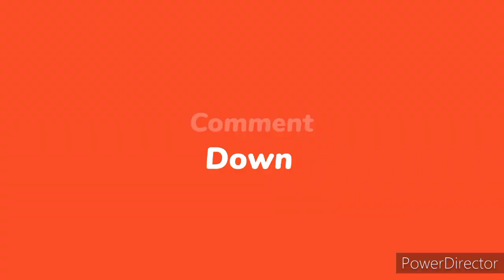প্ৰেমৰ বিস্ফোৰণ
Premor bisfurone All rounder group presents - children's short film